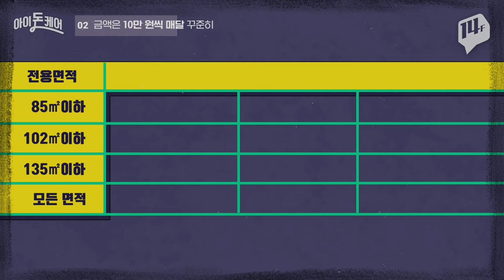사회초년생, 주택청약 당첨 확률 높이는 법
사회초년생들은 청약 통장을 어떻게 활용해야 할까요? 수진 언니가 요점만 콕콕! 짚어서 알려드릴게요 :)